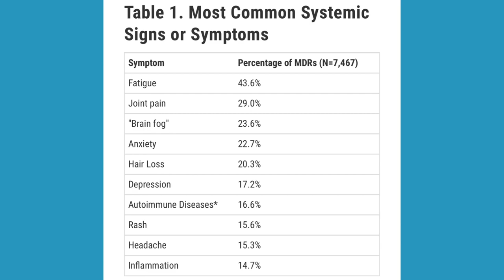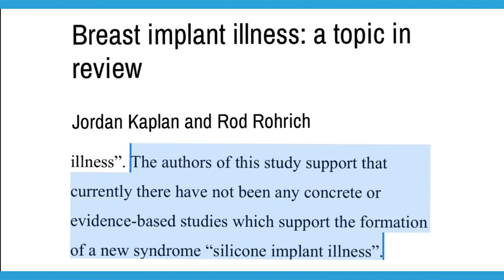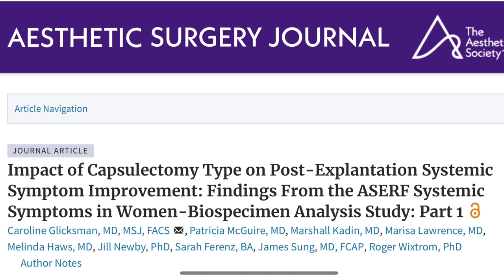What the science says about 'Breast Implant Illness'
Breast implant illness is a BIG topic of conversation right now - in part, because it's controversial. Some plastic surgeons don't believe it's real at all, some who might just be using it for financial gain and a lot of patients who are talking about it.

Dr. Hermann breaks down all the recent studies on the self-reported condition and finds himself landing somewhere in the middle!

Find Dr. Hermann/Schedule at Appointment:
North Texas Breast & Plastic Surgery Center
2900 N I-35 Ste 409, Medical Office Bldg, 1